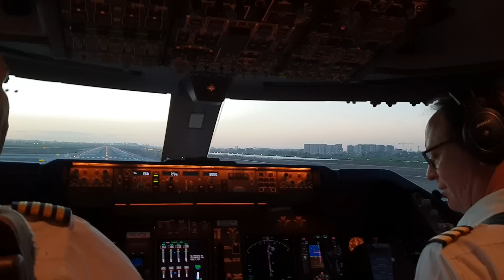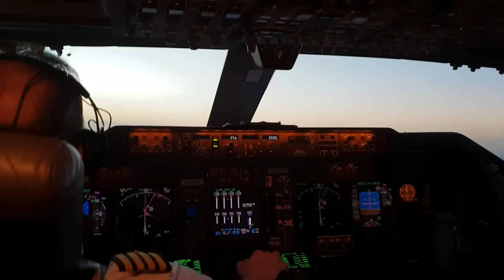Beautiful 747 TAKEOFF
BOEING 747 400 cargo